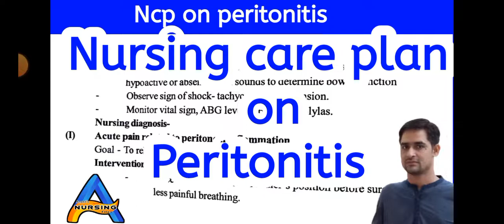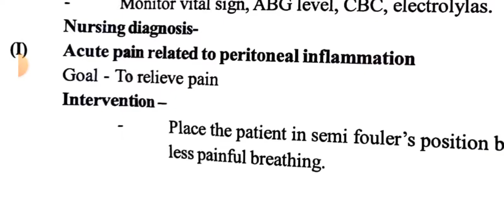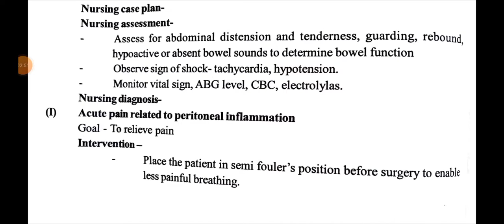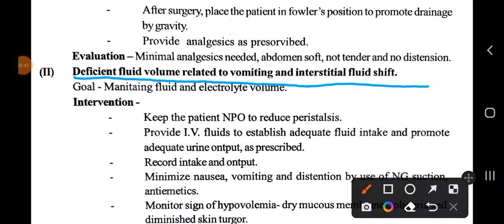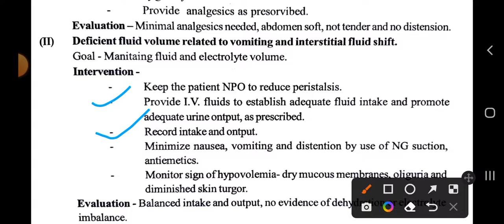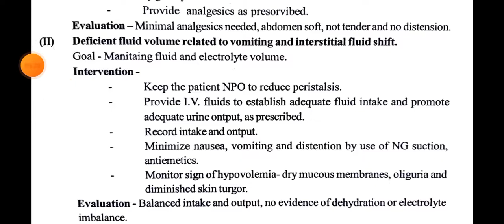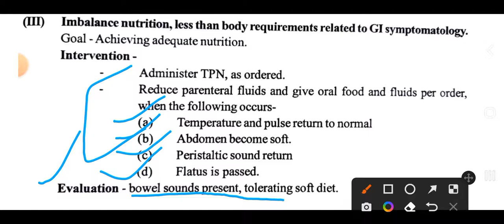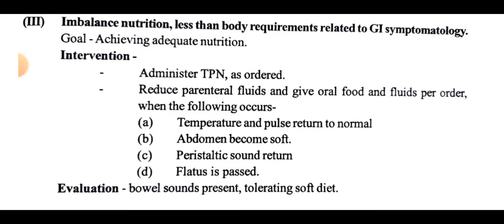Nursing care plan on peritonitis//NCP on peritonitis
Nursing care plan on peritonitis//NCP on peritonitis nursing ncp ‎@Anand's nursing files
@Anand's nursing files

For nursing Nursing care plan ,case study,assignment,nursing practical files Preparation etc.
Subscribe my youtube channel @Anand's nursing files  and see my video of important Nursing  care plan, Case study of different diseases, available on @Anand's nursing files, will help nursing students and who are preparing for the different examinations,file  work like M.Sc.Nursing//B.Sc.Nursing//GNM practical files and examinations .
Nursing care plan tutorial on @Anand's nursing files .
Thanks